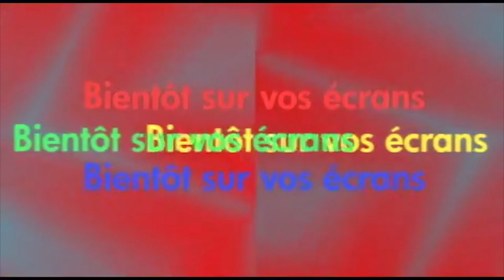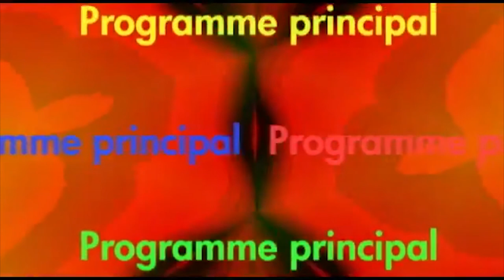Fausses bandes-annonces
Fausses bandes-annonces pour le Festival Première Prise 2017 de l'École secondaire de la Cité-des-Jeunes.

 (École secondaire de la Cité-des-Jeunes, Vaudreuil-Dorion)